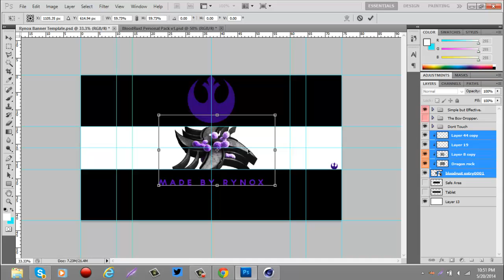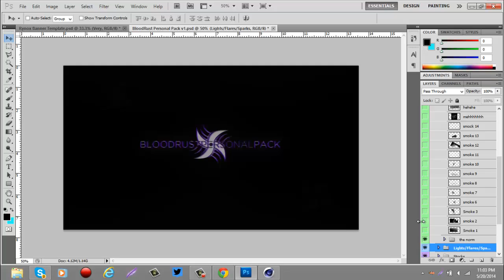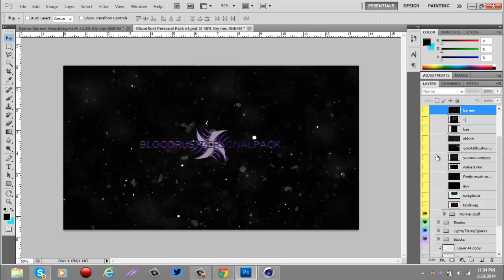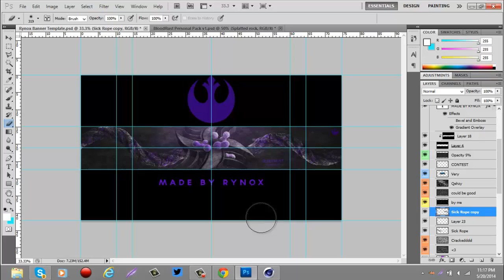250 Sub Contest | Rynox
Final:
- Rynox